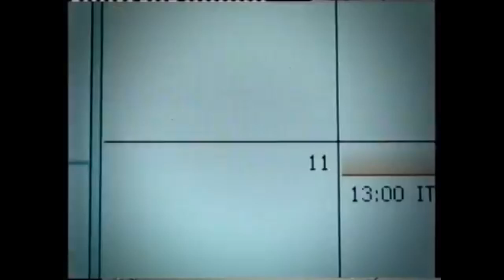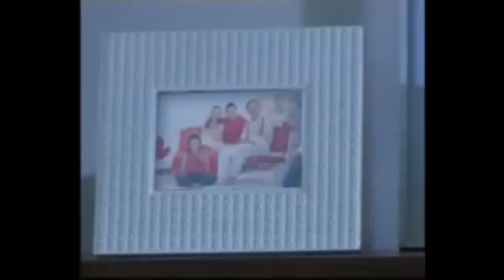SWEET TREATS cut2